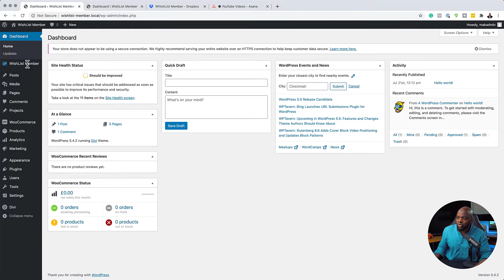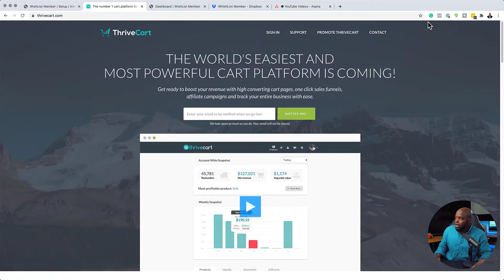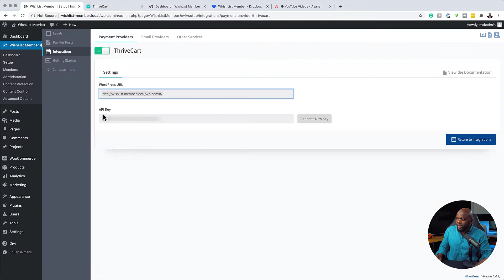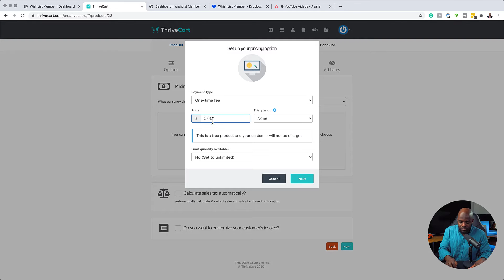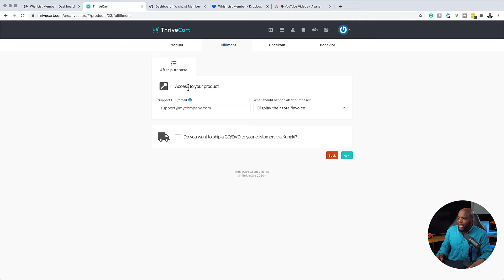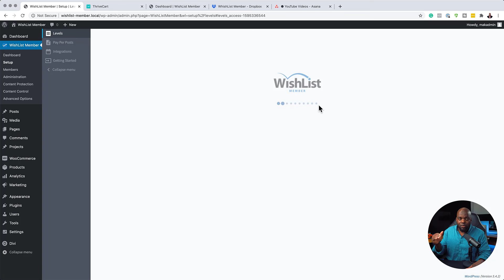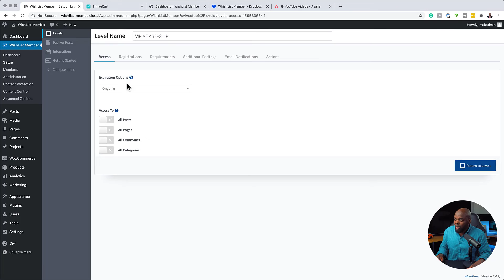WishList Member - How to Integrate WishList Member and ThriveCart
In this video, you'll learn how to integrate the WishList Member membership site plugin for WordPress with ThriveCart.